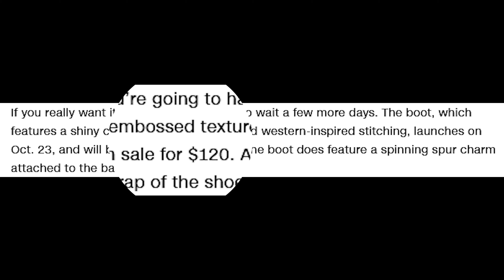Crocs Cowboy Boots.....